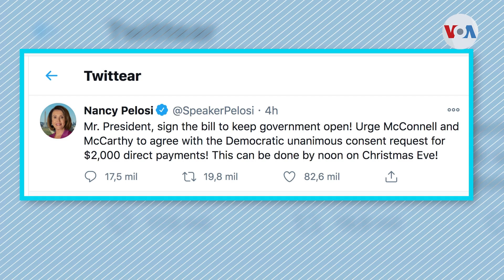Confusión en Washington por pedido de Trump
El presidente de Estados Unidos, Donald Trump, amenazó con no firmar el paquete de ayuda aprobado por el Congreso, indicando que se debe aumentar a 2000 mil dólares el beneficio a los estadounidenses. El pedido dejó mal parados a los republicanos, pues la bancada demócrata apoyó de inmediato la propuesta.  En medio de la confusión, millones de estadounidenses tendrían que esperar aún más por las ayudas que tanto necesitan.